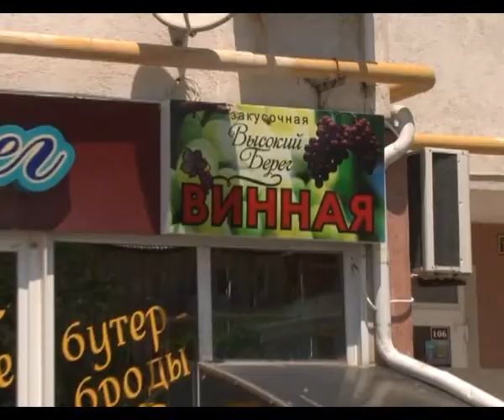Торговать алкоголем можно только по лицензии!